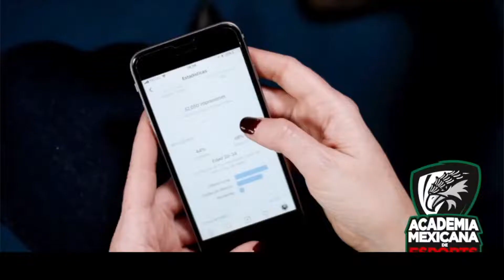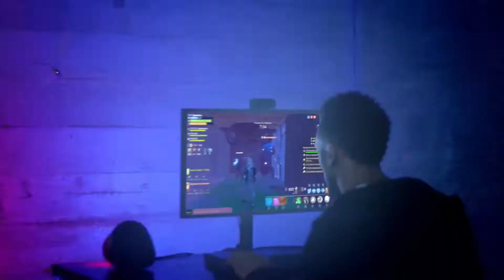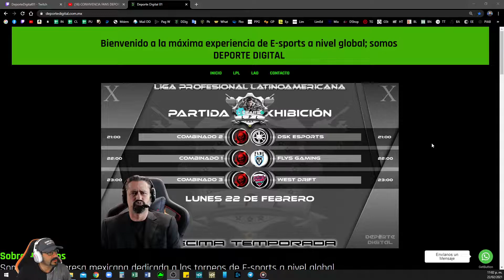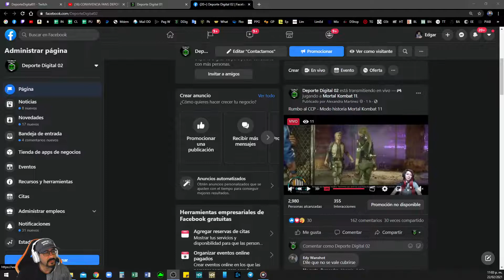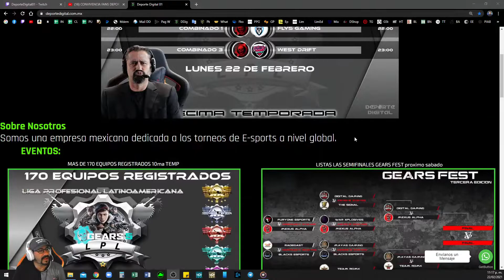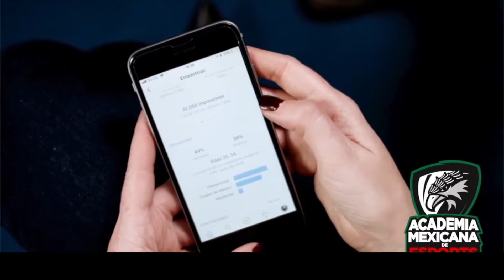CONVIVENCIA FANS DEPORTE DIGITAL LOGITECH G